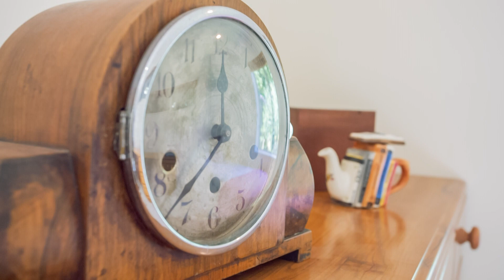33A Manly Esplanade, Browns Bay | Julie Couper & Matty Ma